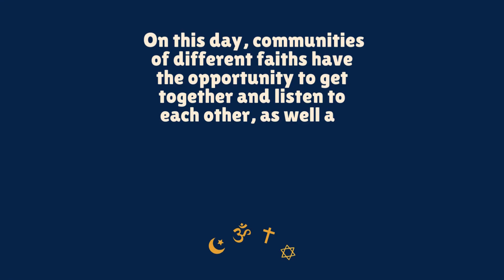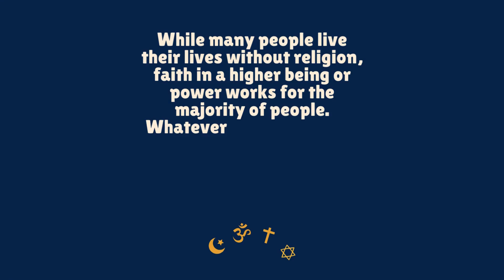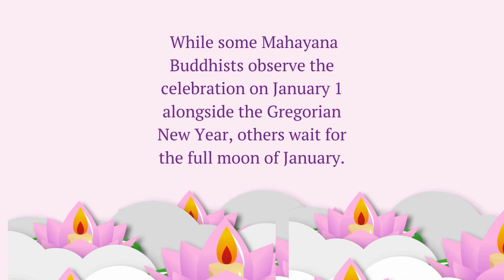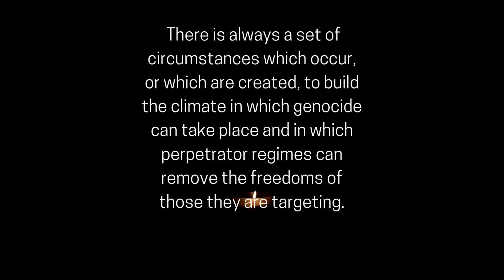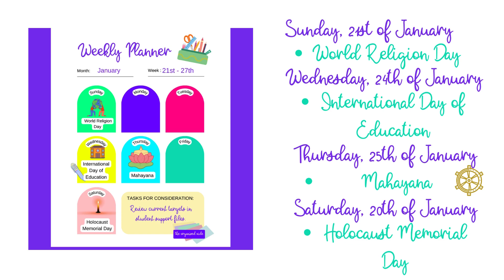The Week Ahead - 21st - 27th of January 2024